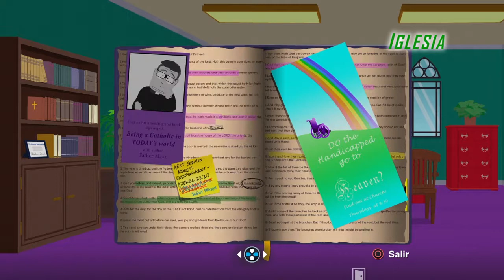South Park™: Retaguardia en Peligro - Trofeo "Entusiasta del amor entre chicos"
Localizacion de cada una de las obras.